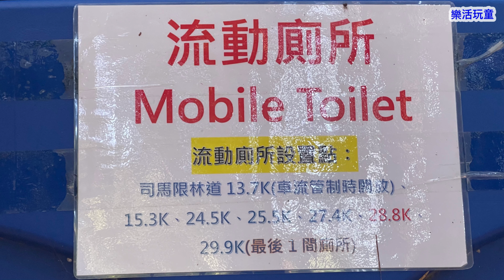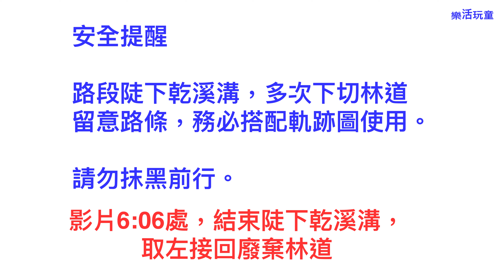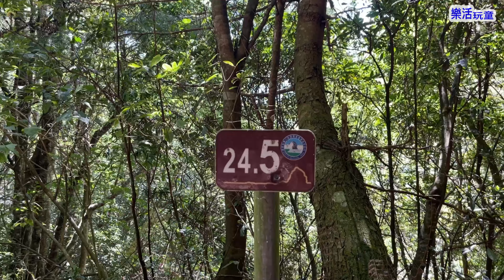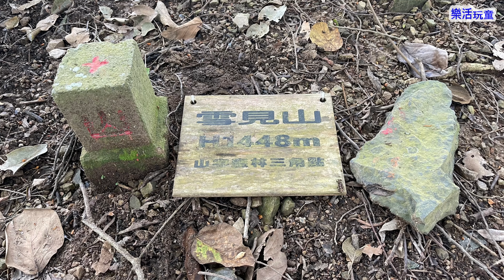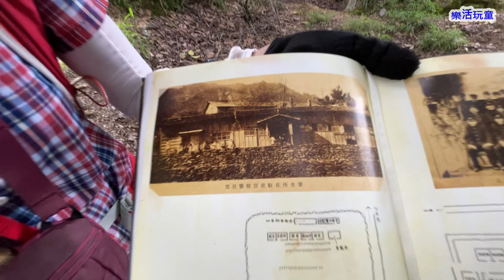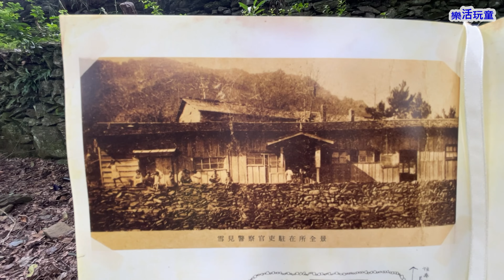雪見駐在所｜雪見山［樂活玩童NO.150]2024/08/27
雪見駐在所～雪見山
日治時期在北坑溪古道建造12個駐在所，雪見駐在所是其中之一。
北坑溪古道從二本松到觀霧，共33.1公里。海拔約1300公尺～2200公尺。
雪見駐在所是文化和經濟的中心。

分段章節
0:00前導說明
01:03遊客中心起登➡️雪見駐在所叉
04:01雪見駐在所叉➡️廢棄林道
04:34廢棄林道➡️乾溝溪
06:19廢棄林道➡️玻璃瓶營地
09:47玻璃瓶營地➡️林道叉取右
10:23林道叉➡️廢棄林道
11:04廢棄林道➡️稜線路
13:26稜線路➡️雪見山
15:56雪見山➡️雪見駐在所
18:53原路返回
22:37乾溝溪➡️司馬限林道
25:47心得分享

實際時間
9:25雪見遊客中心
9:37廁所（24.5k)
9:40觀景台（24.7k)
9:51司馬限林道25.2k(雪見駐在所叉）
10:31上切林道
10:45展望點
10:57紅色箭頭
11:01玻璃瓶營地
11:05雪見駐在所叉（取右）
11:25接回林道
11:32稜線路
11:43雜草區
11:47雪見山（休20分）
12:07雪見駐在所
12:35出發
13:00接回林道
10:03右上切
13:06橫跨壕溝
13:36 接回林道
13:40 玻璃瓶營地
13:51水泥柱082
13:53 水泥柱
13:58小崩壁
14:12回到乾溪溝
14:42廢棄林道
12:50 司馬限林道25.2k
15:12 雪見遊憩區